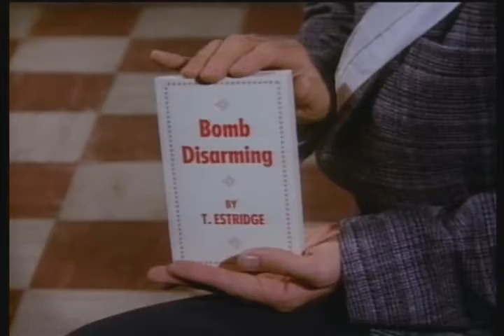Sledge Hammer Teil 2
Ich versuche alle Teile von Skedge Hammer hochzuladen
Viel Spaß